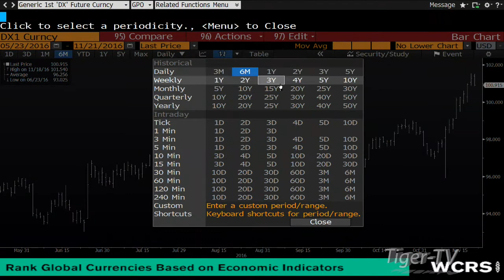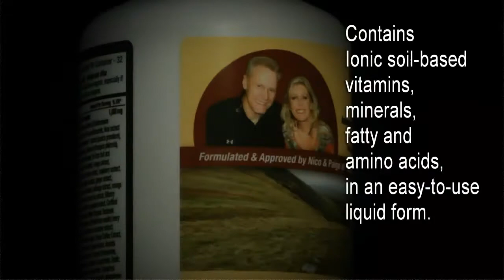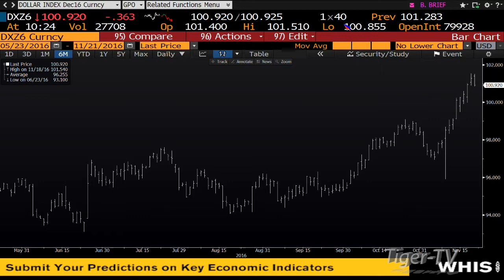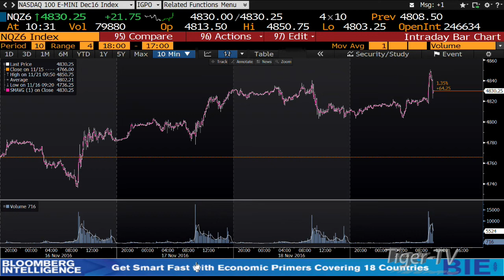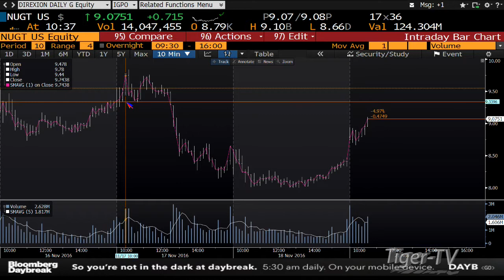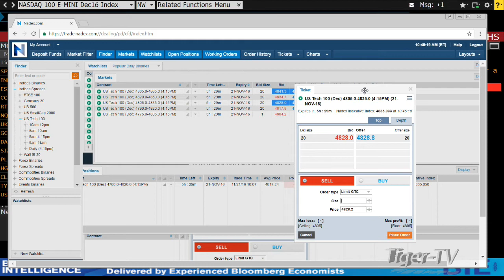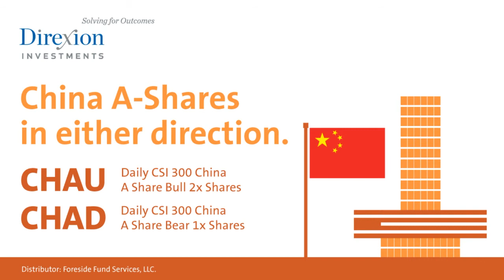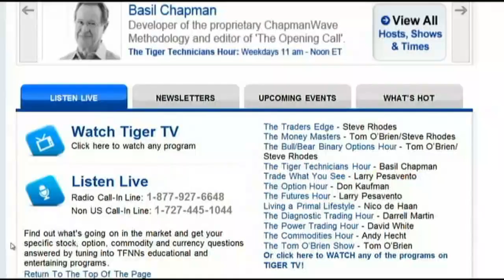Bull-Bear Binary Option Hour on TFNN by Nadex - November 21st, 2016